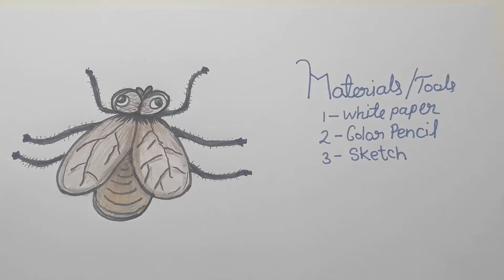How to Draw a Housefly /Drawing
How to Draw a Housefly /Drawing for children
artnakshatra creations